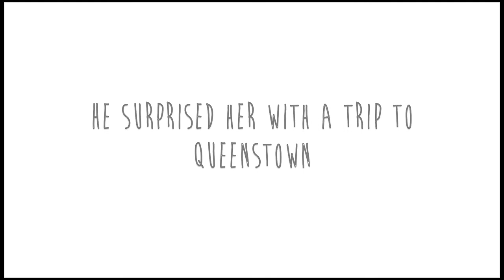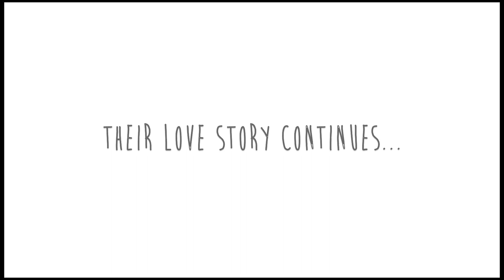Justin and Jacqui's Queenstown Engagement Shoot with Dan Childs Photography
Justin and Jacqui's Queenstown Engagement Shoot. Dan Childs Photography.